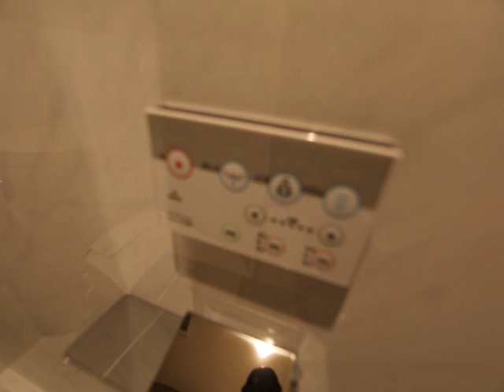アレーヌコート金山 605号室 内装動画